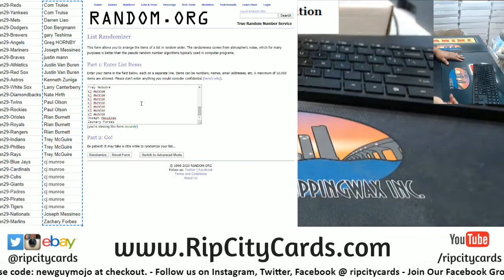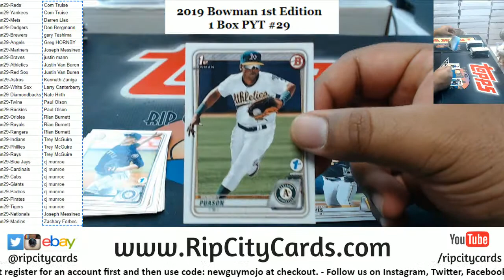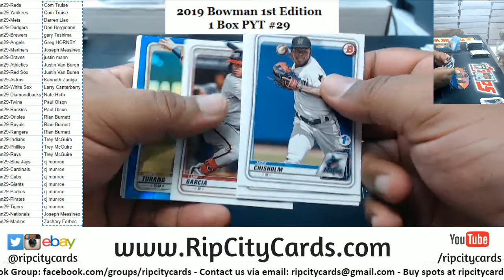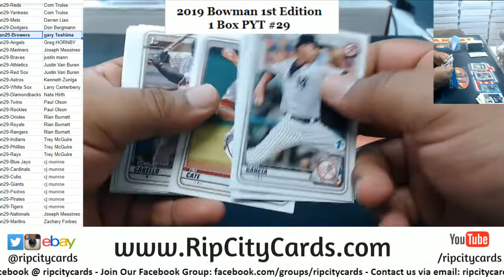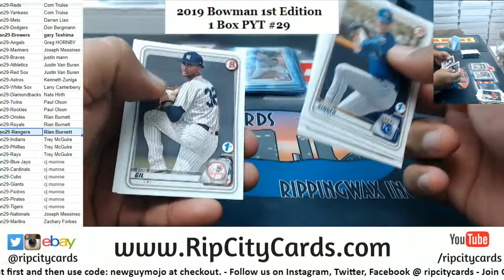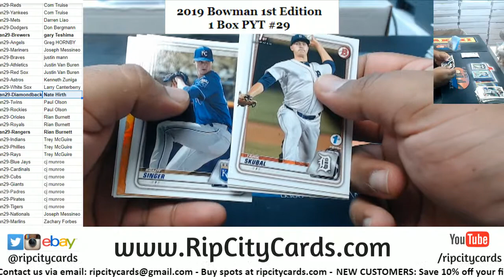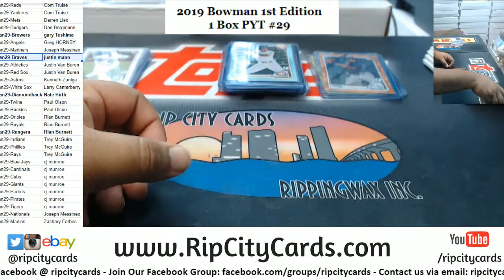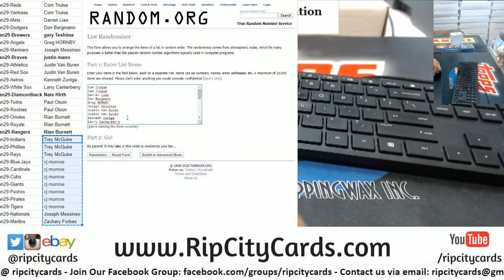2020 Bowman 1st Edition Baseball 1 Box PYT #29